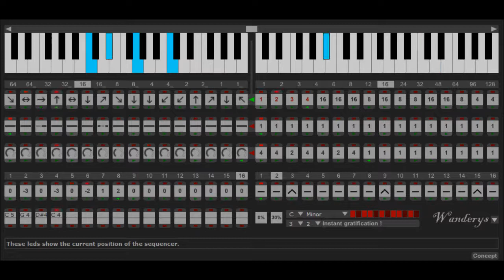Wanderys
Wandering through phrases...